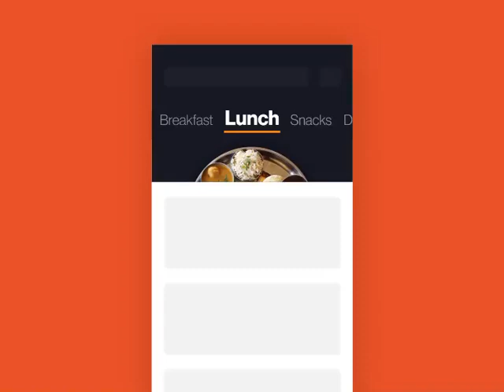Food delivery app concept